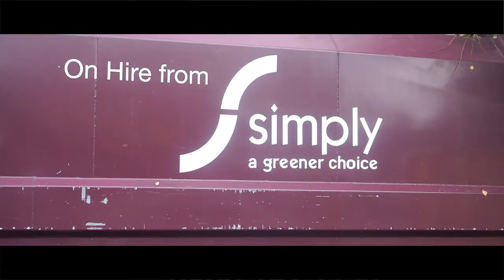The Bread Factory case study for Simply Waste Solutions